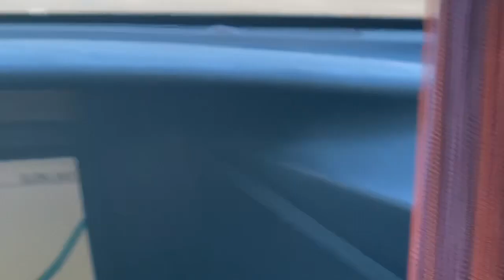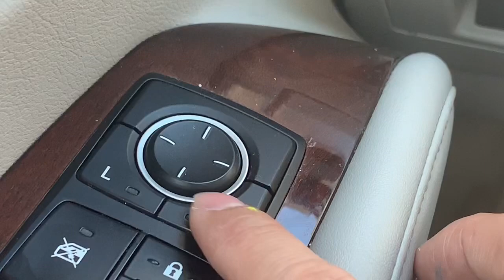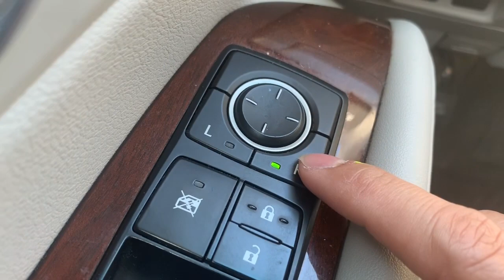Những điều chưa biết về xe Lexus- kính chiếu hậu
Things to know at Lexus car/ auto tilt mirrors